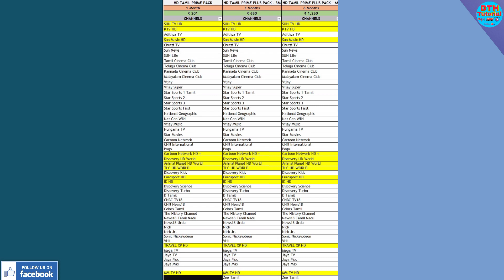Sun Direct புதிய HD பேக்கேஜ் அறிமுகம் மாதம் ₹201 மட்டுமே /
welcome to DTH Tutorial tamil